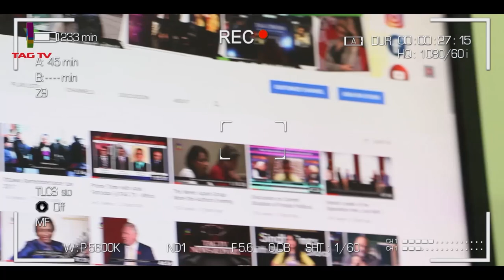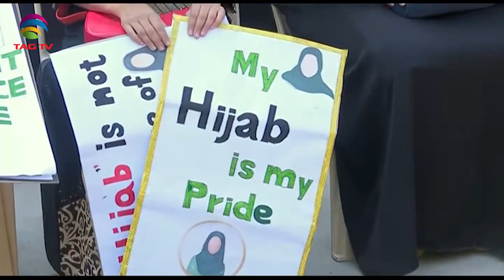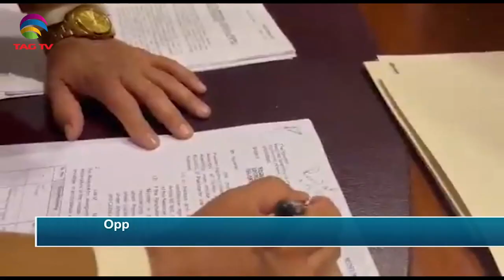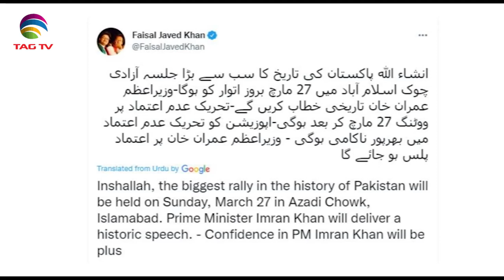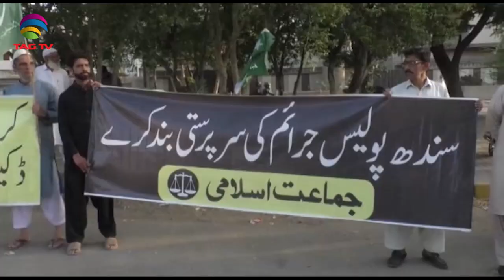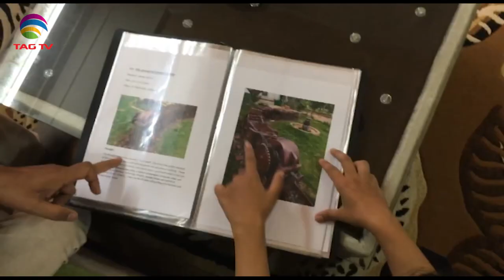India continues to evacuate Students from Ukraine,Pak presses to view missile 'fire-SANewslineMar15